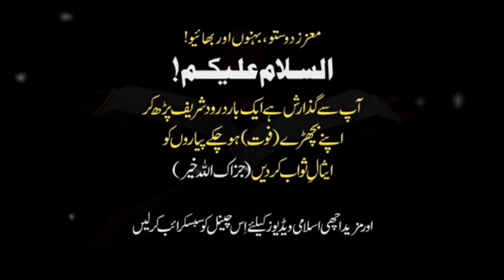Aaj Ki Achi Baat || Jannat ki takhleeq kaise hue?